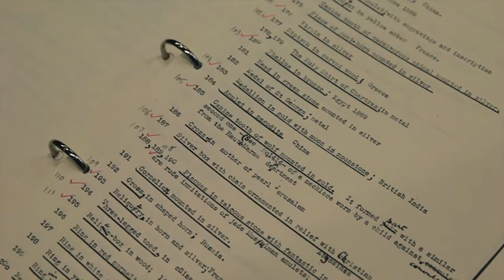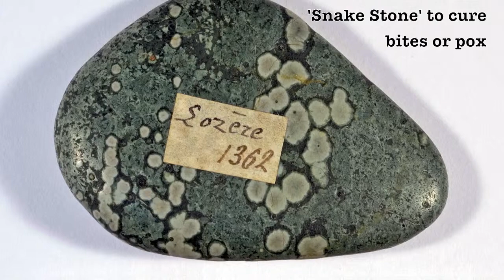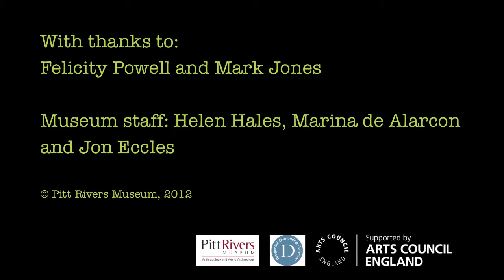Andrew Graham Dixon